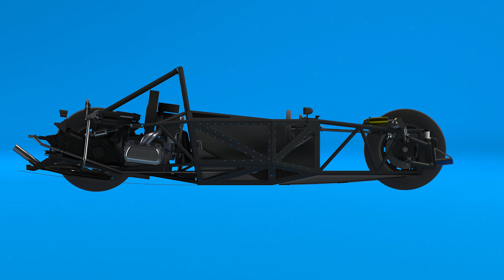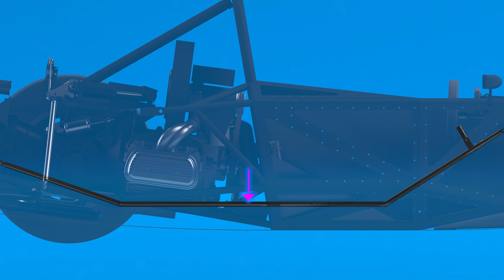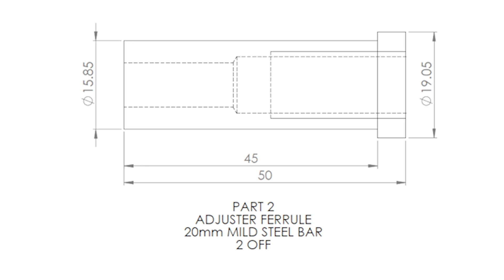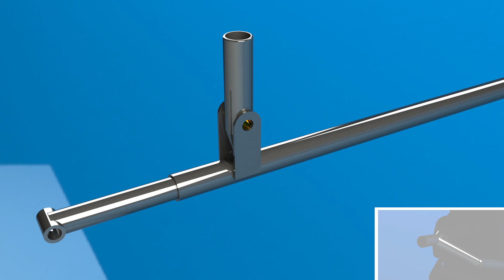Gear Shift Linkage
In this episode we look at how the gear shift linkage for my car was built. It uses a design typical for Formula Vee, with a number of rods connected end to end to form a linkage that connects the gear selector at the back of the car to the gear lever beside the driver.

How to Build a Racing Car follows the design and construction of the FVT05, a car built for the Australian Formula Vee racing series.

Partners:
Intercad who provided Solidworks for this project.

JKF Aero who assisted on the design of the bodywork and undertray.